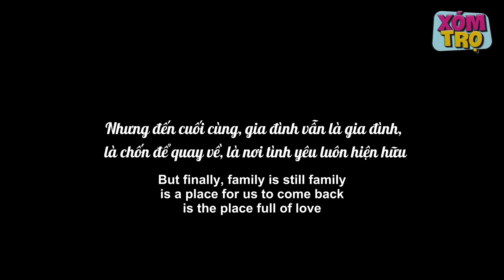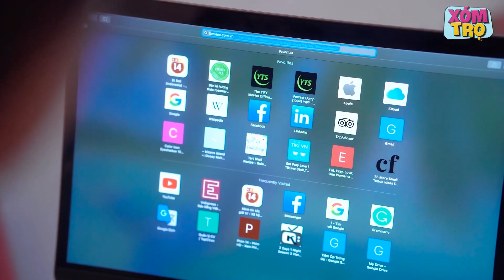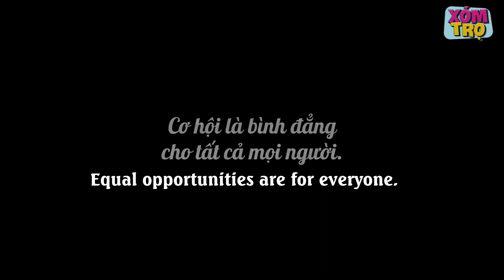Nữ Thám Tử Full - Tập 198: Gái Xinh Hống Hách Đổ Cháo Của Bà Lão, Ai Ngờ Đụng Trúng Mẹ Sếp